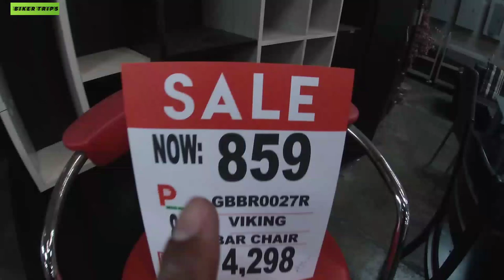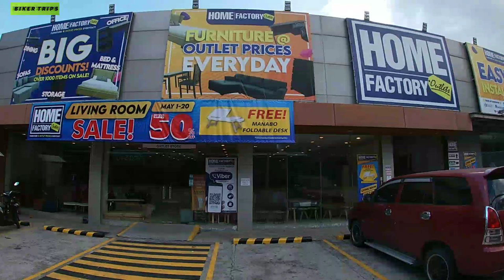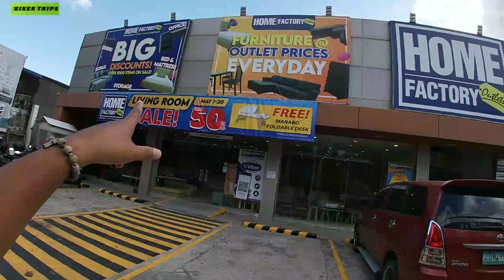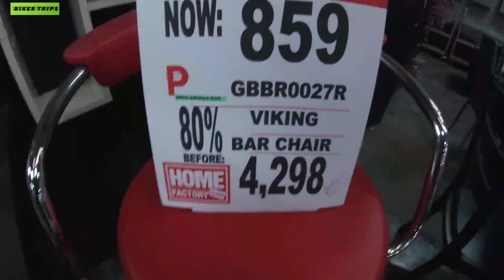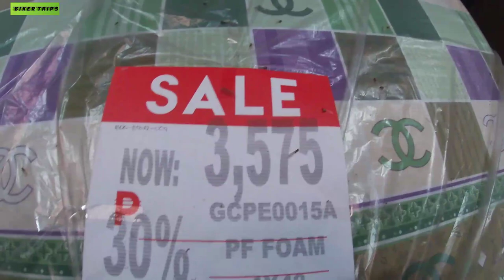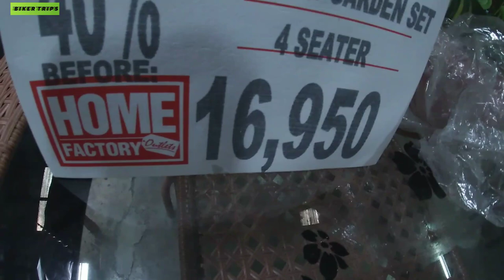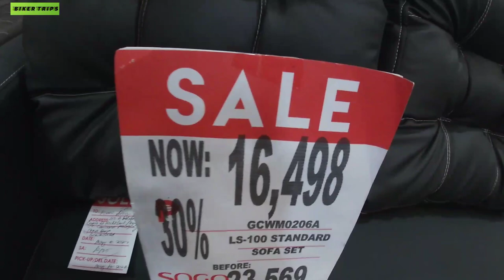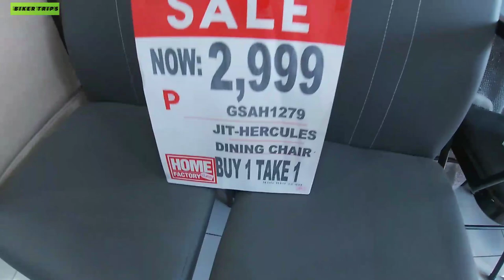80% OFF| 0% Installment| FUNITURE, LIVING ROOM, DINING TABLE, OFFICE FUNITAURE| BAGSAK PRESYO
HOME FACTORY OUTLET-Mandaluyong
#14 Williams St, Mandaluyong City (behind Unilab)
Monday to Sunday – 10:30AM to 8:30PM
VISIT OR SHOP VIA VIBER:
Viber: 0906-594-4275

• FAIRVIEW TERRACES BRANCH
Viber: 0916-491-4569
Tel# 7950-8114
LG Floor, Ayala Fairview Terraces, Quirino Highway, Quezon City
Monday to Thursday 10:00AM to 9:00PM
Friday to Sunday 10:00AM to 10:00PM